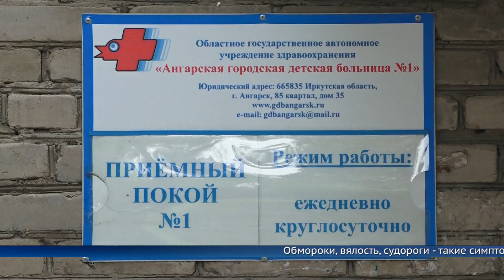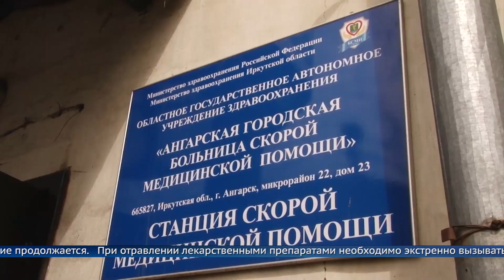В Ангарске подростки травятся психотропными веществами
Обмороки, вялость, судороги — такие симптомы врачи зафиксировали у подростков